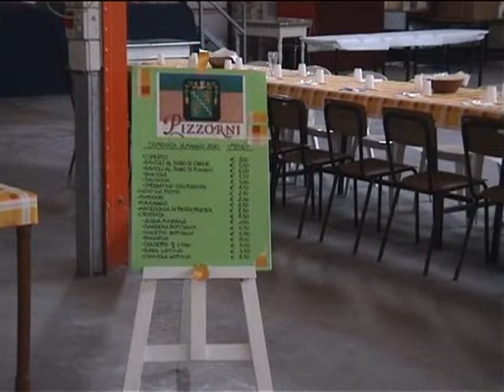PIZZORNI_0001.wmv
CONVENTION DEI PIZZORNI NEL MONDO A ROSSIGLIONE